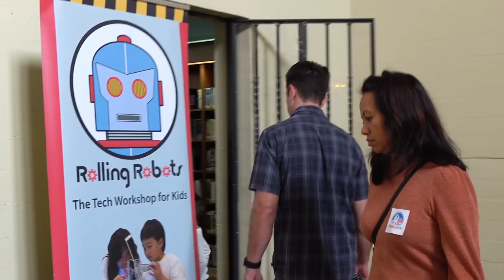The Future We Make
Make: and Maker Faire have been at the heart of the Maker Movement since 2006 through live events, learning initiatives & storytelling. Each year 1.5 million people from our passionate community come together to celebrate invention and creativity at Maker Faires around the world.